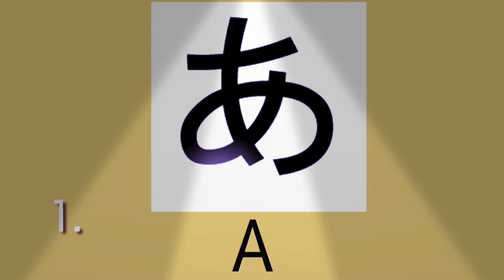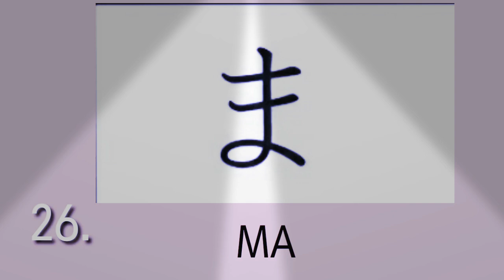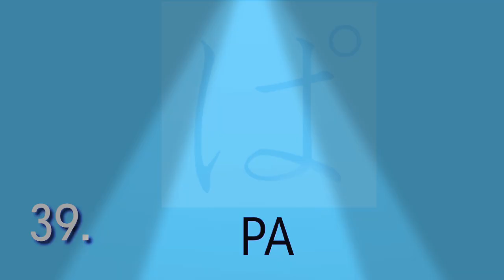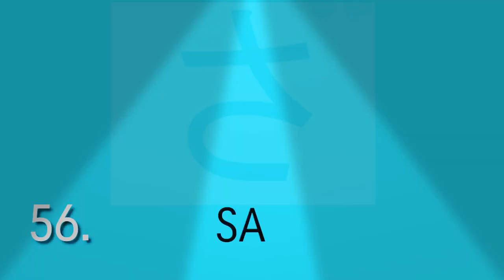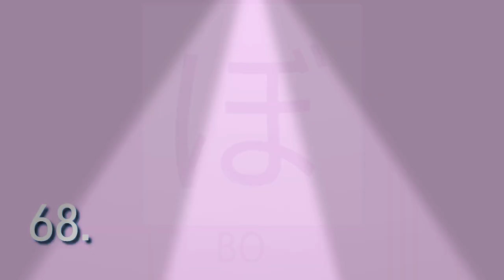hiragana alphabet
enjoy ! learning hiragana on your own ! 😊👌